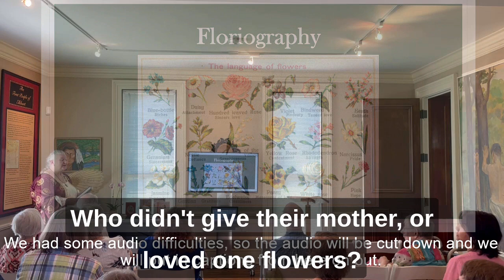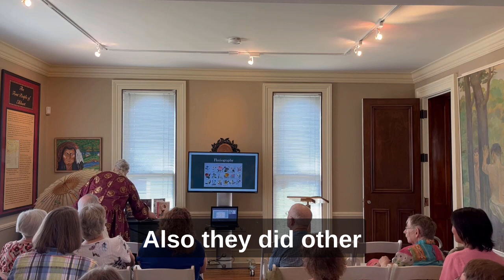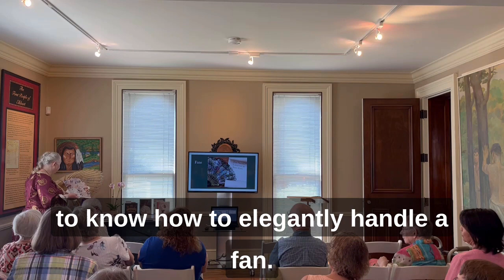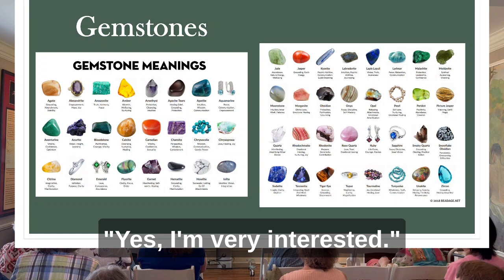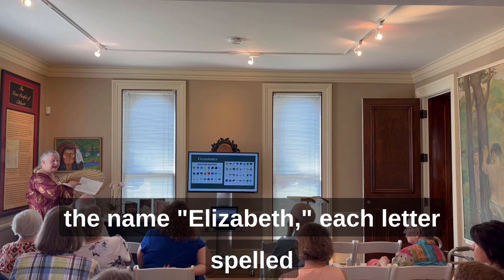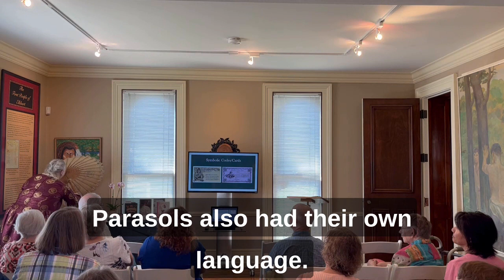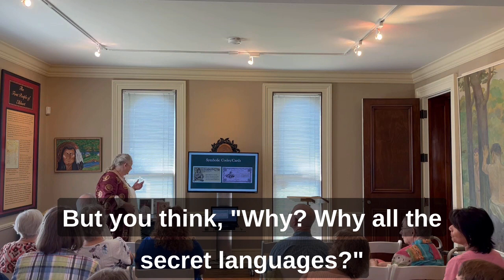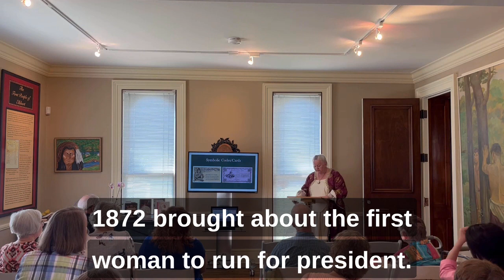Gallery Talk - The Secret Language of the Victorian Era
Join Cathy Ellsworth, Ruthmere Docent, as she presents a Gallery Talk called "The Secret Language of the Victorian Era." Learn about the ways Victorian women would convey discreet messages to potential suitors through the use of fans, such as flirtation or love.

This Gallery Talk was presented at the Havilah Beardsley House on Thursday, June 1st, 2023.

Ruthmere presents Gallery Talks the first week of each month, which feature a twenty-minute discussion on an object/artwork within the Ruthmere collection, a person or event in local history, or a topic from the Victorian/Edwardian eras. 2023 Gallery Talks are free and open to the public.